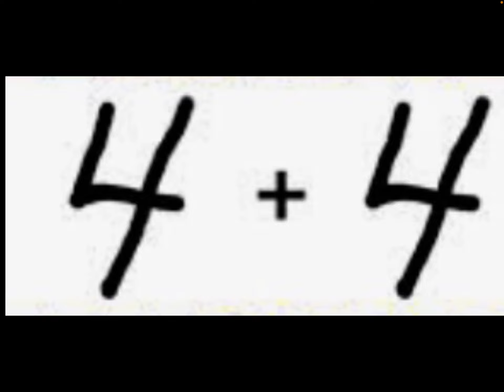What is 2 + 2?